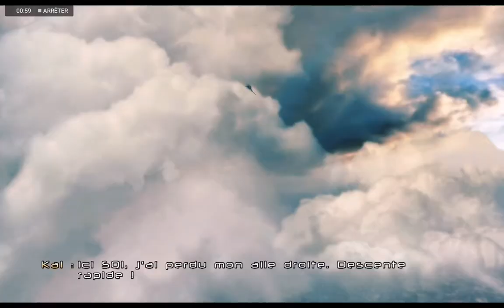NOVA 3 /gameplay(01) Huawei MediaPad m5 10.8 inches (kirin 960s /Mali G71mp8)